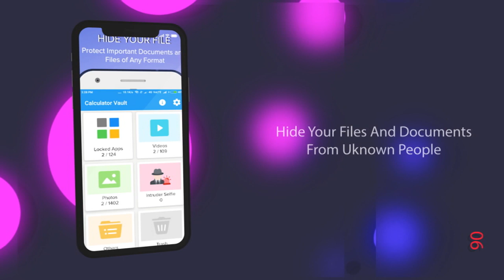AppLock - Fingerprint & Password Gallery Locker Lock Apps & Privacy Guard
App Lock Master – Lock Apps & PIN & Pattern Lock
AppLock is a light app protector tool to protect your privacy in mobile apps.

Provide various locks, such as password lock & pattern lock! Lock up sensitive apps such as WhatsApp, Instagram, Facebook, SMS, Contacts, Messenger, Settings, Gallery, Gmail, Browser. Prevent unauthorized access with applock.

Now lock apps with Security Lock - AppLock, the personal security app to secure your privacy!

---Features---

● Smart App Lock
Lock your social apps privacy: prevents others checking your message, email and contacts!

● Protect your message by locking your social apps with AppLock. Keep your social data security from prying eyes. Give your phone total security protection.

● Photo Vault
AppLock can transfer pictures and videos from Gallery to a photo/video vault with read/write external storage permission. You don’t have to worry about others seeing your private photos and videos with app lock.

●Intruder Selfie
With camera permission, App locker Secretly take a picture of those who try to unlock your apps with wrong passwords in three times. Find out who are the curious ones! App lock will send the photo of the intruder to your messages instantly for privacy security.

●Fingerprint lock
Android or above supports fingerprint unlocking.

●Lock app market
Keep your children from purchasing games by locking app market in your phone with the app locker. Security Lock is your App Lock.
●Lock apps
Security Lock - App Lock can lock apps. Prevent unauthorized access and guard privacy. Ensure security!

●Lock Phone Settings
Prevent others from changing your phone setting ( WiFi, 3G data, Bluetooth, Sync, USB and so on ) by locking settings. To be your smart App Lock!

●Unlock is more secure.
Hide pattern draw path and be invisible. Give you overall privacy protection.

●Pattern Lock & Password Lock
Pattern lock & password lock have many kinds of themes. Pattern lock is faster to unlock. And in the mode of pattern lock, you can hide draw path. Much safer for you to lock apps.
Switch any unlock mode! Well designed theme is waiting for you!

●Notification Organizer
App lock hides unwanted notifications. Never miss any important

Just One Click to set locked apps and unlocked apps.

● Lightweight but Powerful
Security Lock - App Lock uses smaller space, but it can protect all of your phone privacy.

Security Lock - App Lock a smart privacy guard, gives your phone overall security protection.
AppLocker - smart AppLock, Privacy guard & Security Lock! Lock apps to keep safe
Applock is the best app lock tool for Android, which will help you lock apps, hide photos and videos. Protect your secret and guard privacy with PIN and pattern lock. Applock can lock any app you choose.
Get the perfect security guard for your phone and snoopers won't disturb your privacy.
The powerful & advanced Applock